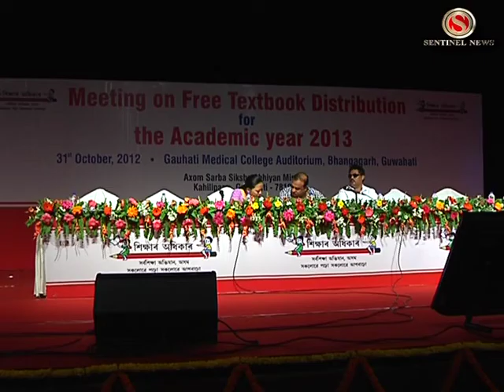Meeting on free Texbook Distribution for the Academic Year 2013